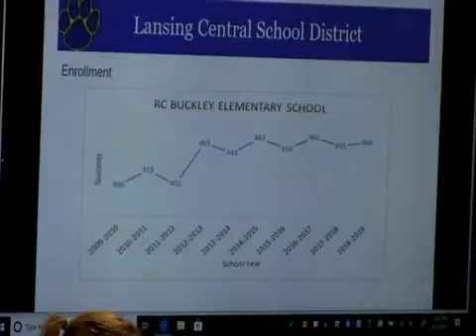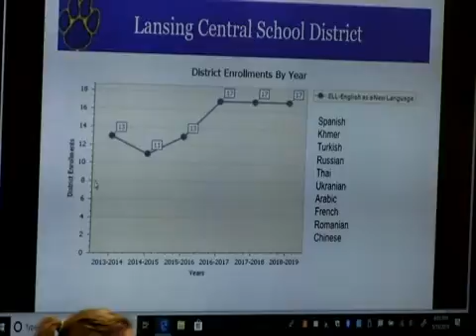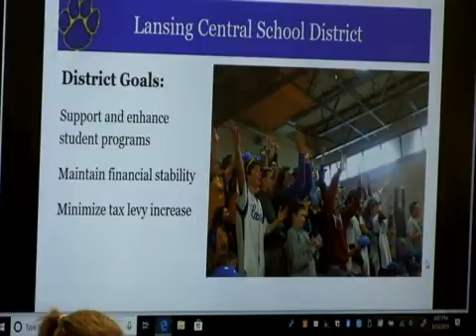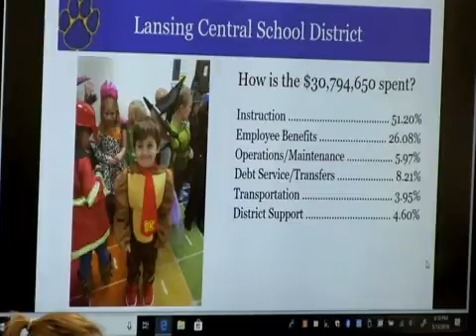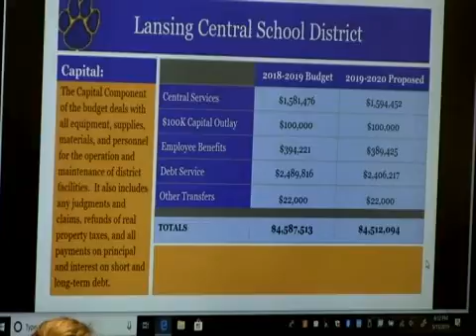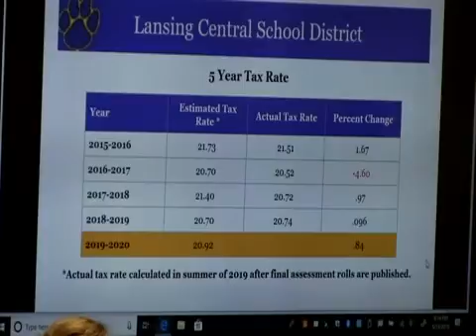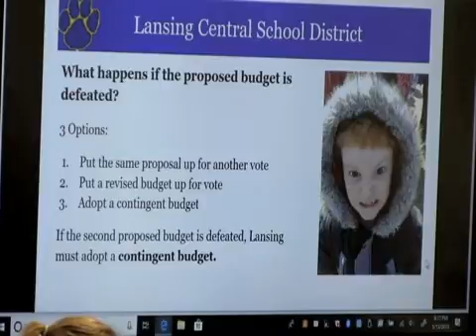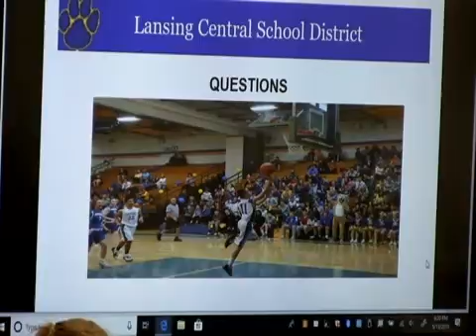LCSD BOE Budget Hearing 5/14/19